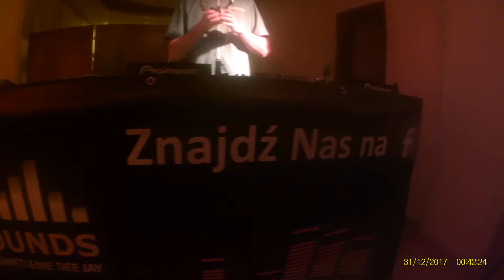Osieczna Rogatka -18ste urodziny ( J&B Sounds ) 30.12.2017 Cz.3